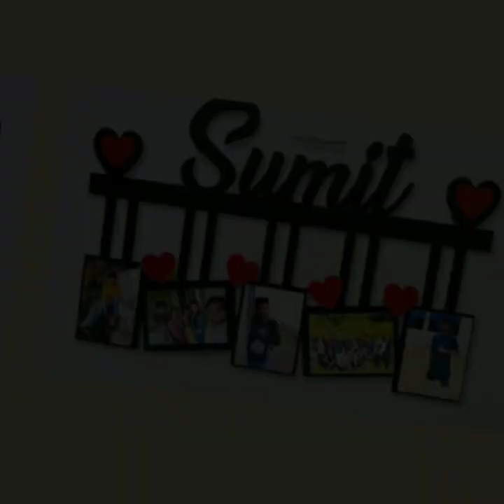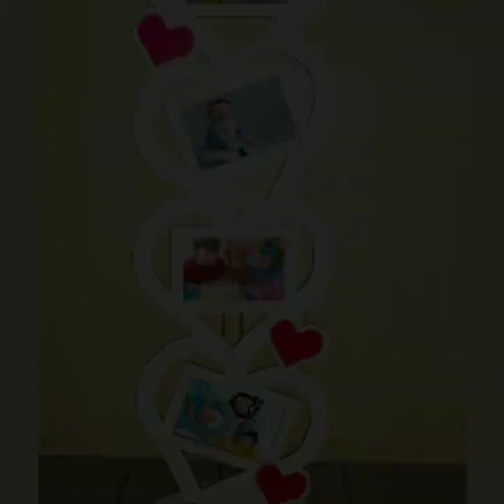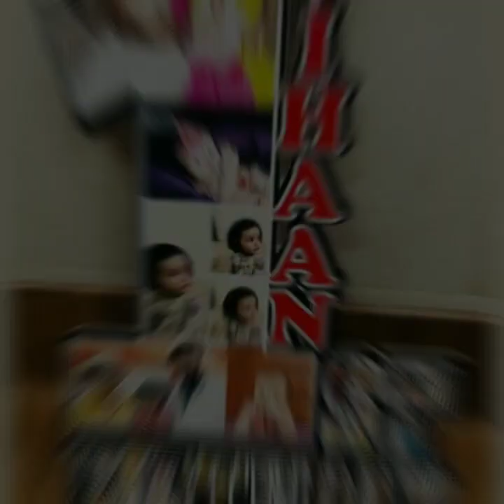Fancy Photo Fream'$ off All Dizains... Ritel & Holsel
REDIUM ART◆◆◆◆◆◆◆

PHOTO FREAM◆◆◆◆◆◆◆◆◆◆◆

LEZAR CUTTING ALl WORK◆◆◆◆◆◆◆◆

BANGLO NAME◆◆◆◆◆◆◆

ANY NAME KEYCHEAN ◆◆◆◆◆

DIGITAL BANEER PRINTING◆◆◆◆◆◆

RUBER STAMP◆◆◆◆◆◆◆

FANCY TROPHY HOUSE◆◆◆◆◆◆◆◆

REDIUM STICKERS◆◆◆◆◆◆◆◆◆

VISITING CARS●●●●●●●●●●●●

MALTY COLOUR FILIM●●●●●●●●●◆◆

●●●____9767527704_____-